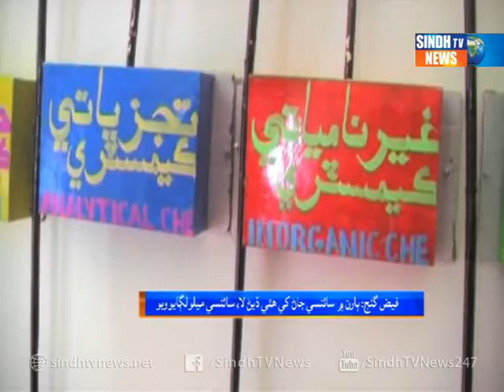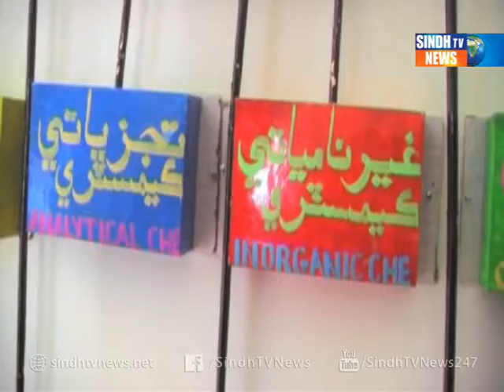FAIZGANJ SCIENCE FESTIVAL - Package - Sindh TV News